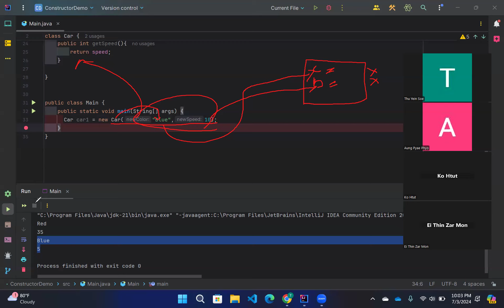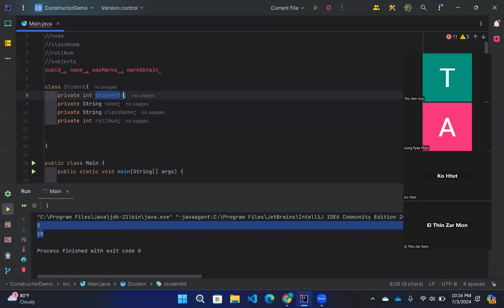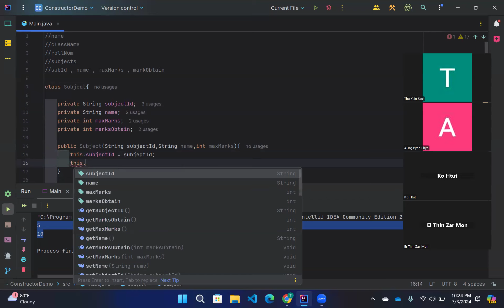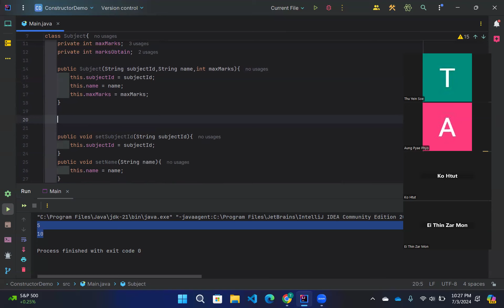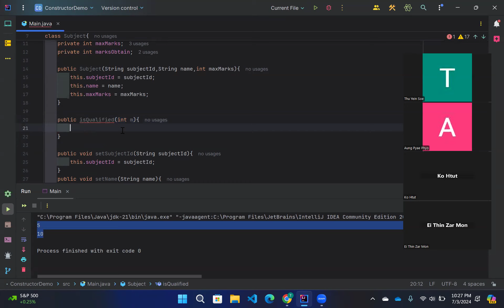Java Learning Day 26 Part II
Constructor အကြောင်း
Constructor Overloading
Constructor နဲ့ Object ဆောက်ပုံ